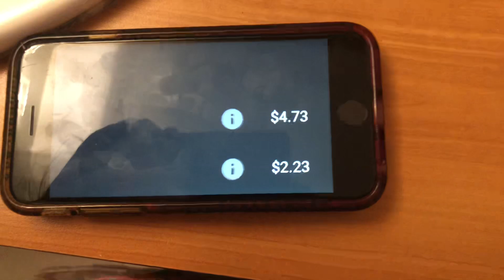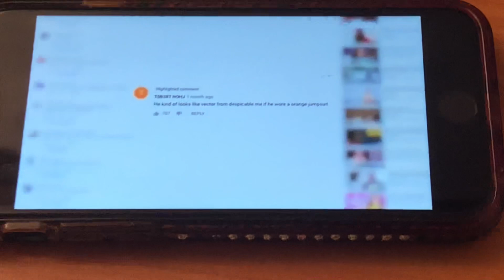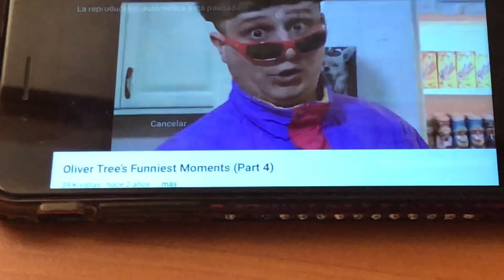12 de julio de 2023